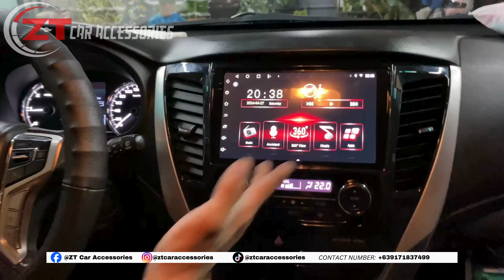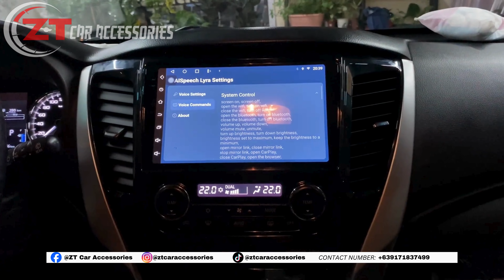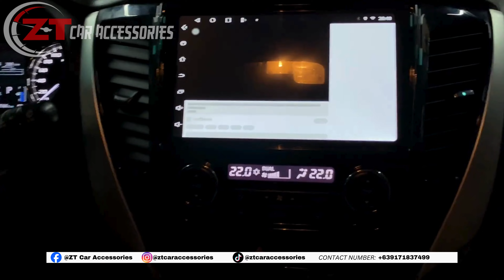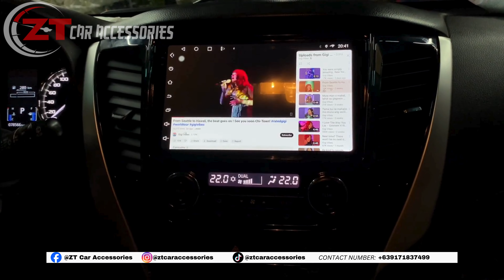MITSUBISHI MONTERO 9INCH 4+64 VOICE COMMAND w/360 CAMERA (please visit our fb page for more details)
MISTUBISHI MONTERO
9INCH 4+64
2K SCREEN RESOLUTION
CARPLAY AND ANDROID AUTO WIRELESS
VOICE COMMAND
WITH 360 CAMERA

Maximize your headunit upgrade.
Experience a complete view of your surroundings with our 360 camera. Stay aware and drive confidently with ZT!

‼️ALL PRICE WITH INSTALLATION‼️
FOLLOW US ON: 👇👇👇
SEARCH US ON YOUTUBE, TIKTOK, SHOPEE, LAZADA.

LOCATION: 953 vicente cruz sampaloc manila
PIN WAZE: ZT CAR ACCESSORIES
WHOLESALE/RESELLER A